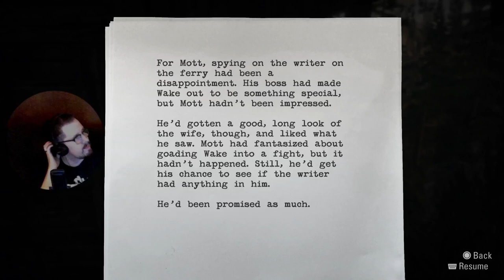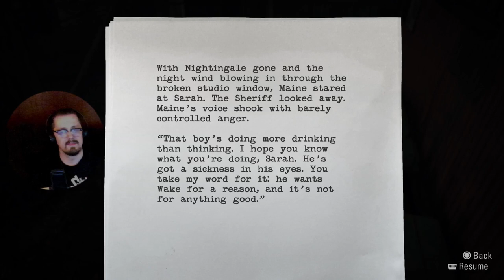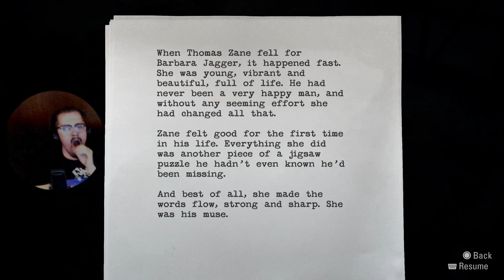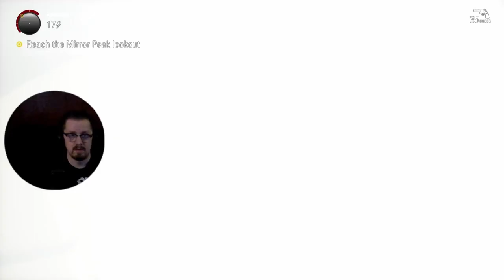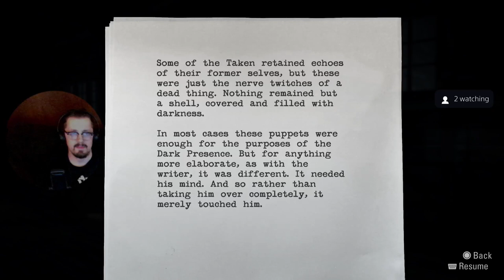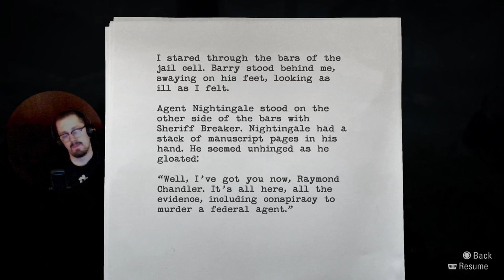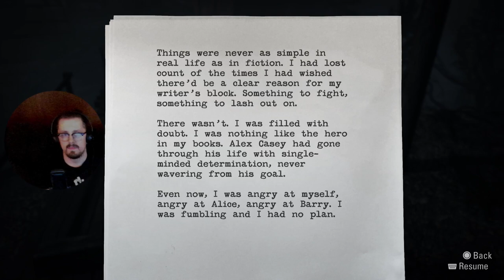Alan Wake Remastered Part 7: Secret Meeting in the Dank Barn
What could ever go wrong? I'm sure my wife is fine.